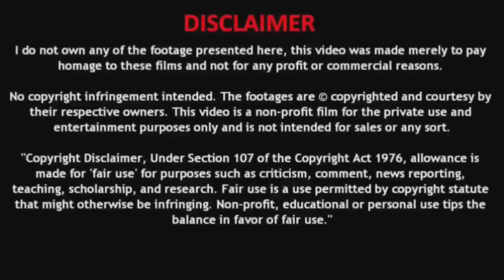Book of Esper Episode 485 part 1 in Hindi / Book of Ep 485 /Chapter 602 / Dragon Soul's rumor .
Book-of_Esper_chapter_602
Book-of-Esper-explain in-hindi